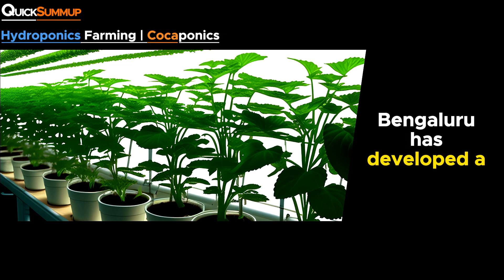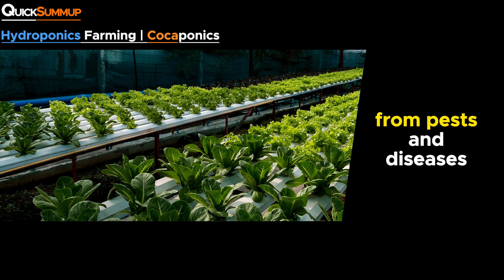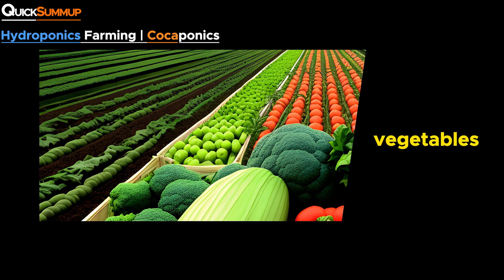cocoponics: The Future of Agriculture in India? | hydroponics Innovative Farming Method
coponics: The Future of Agriculture in India? |  hydroponics Innovative Farming Method
in recent news, the ICAR-Indian Institute of Horticulture Research, Bengaluru  has developed a variant of hydroponics called "cocoponics." Cocoponics is a soilless cultivation method that uses cocopeat as a substrate. This method has been found to be more successful than traditional hydroponics in many vegetable crops.n recent news, the ICAR-Indian Institute of Horticulture Research, Bengaluru (IIHR) has developed a variant of hydroponics called "cocoponics." Cocoponics is a soilless cultivation method that uses cocopeat as a substrate. This method has been found to be more successful than traditional hydroponics in many vegetable crops.